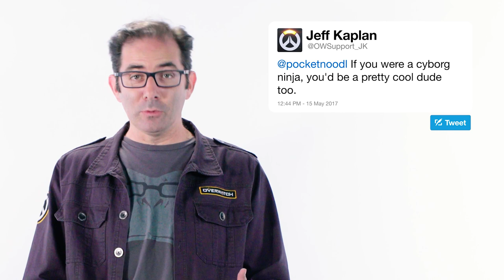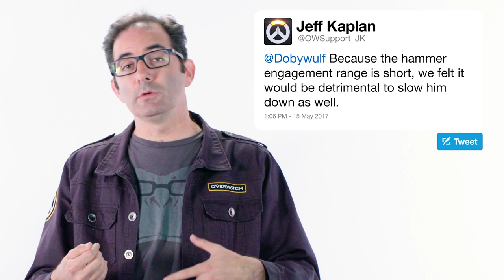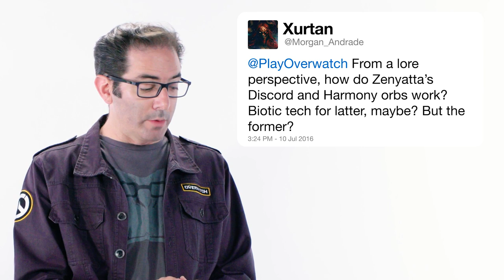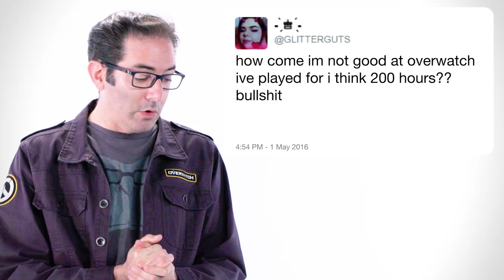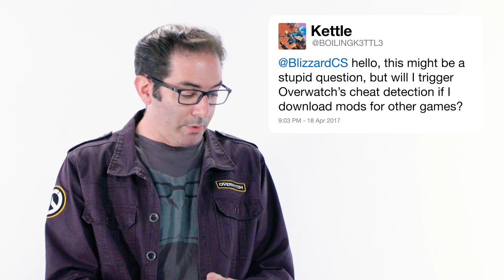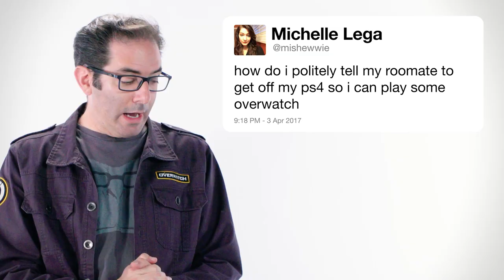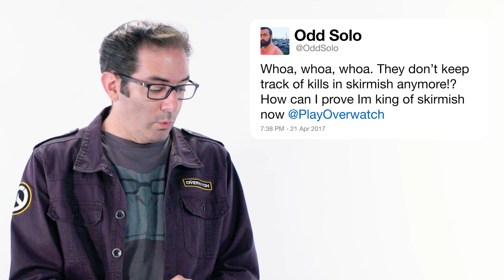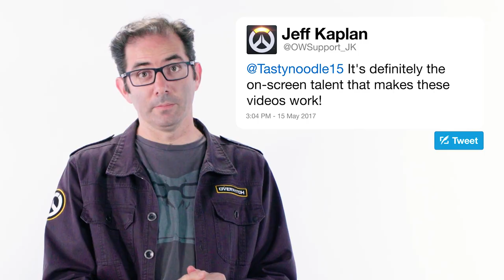Blizzard's Jeff Kaplan Answers Overwatch Questions From Twitter | Tech Support | WIRED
Game designer Jeff Kaplan uses the power of Twitter to answer some common "Overwatch" questions. Why is Widowmaker blue? Why is Symmetra support class? Watch to find the answers!